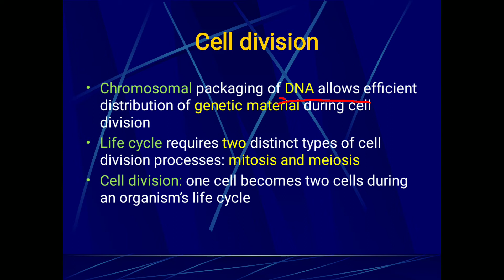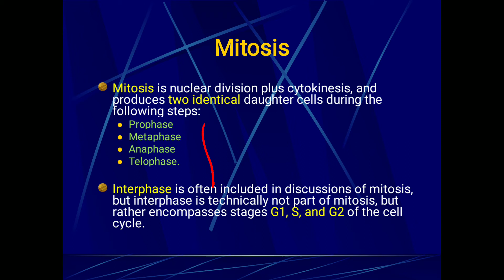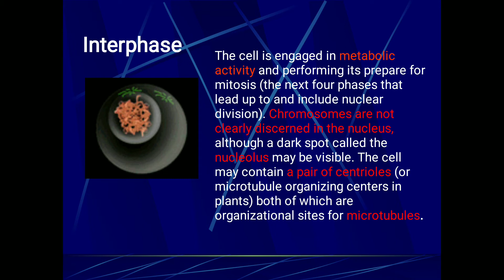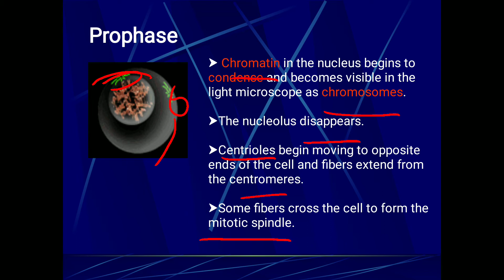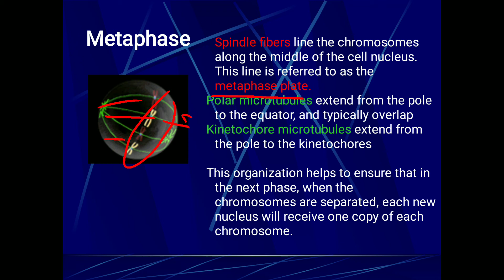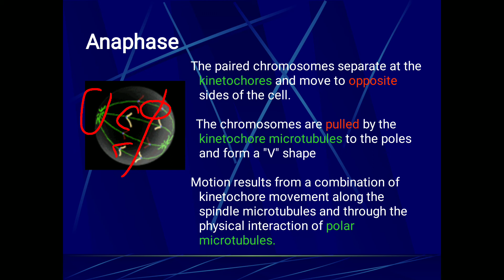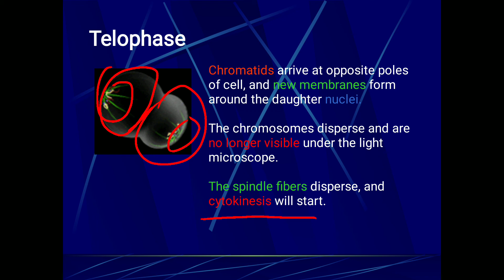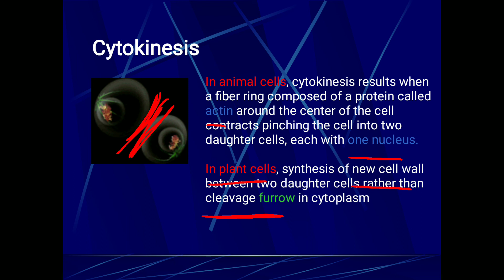Mitosis Division (zoology)